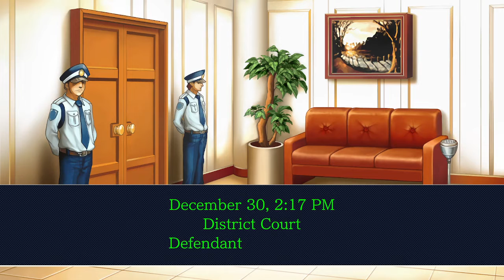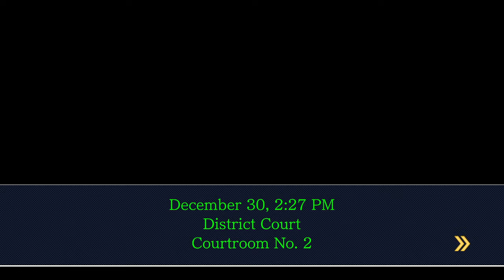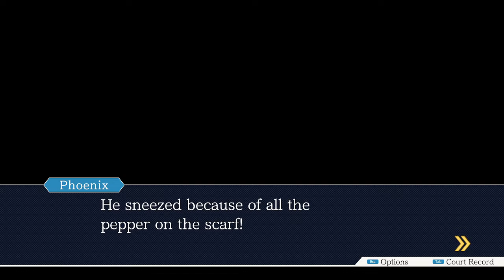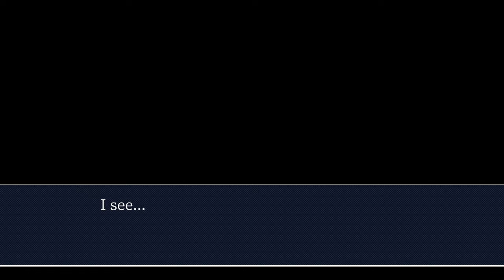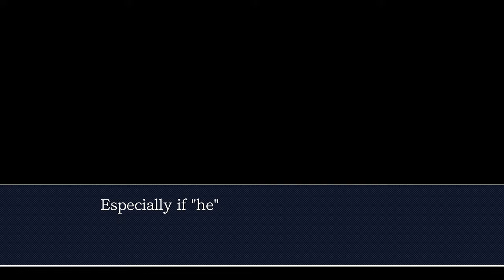Fairy Tale's End | Phoenix Wright: Ace Attorney Justice For All [PART 13]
IT'S.  OVER.  And of course I have Thoughts.

VOD 3/18/22